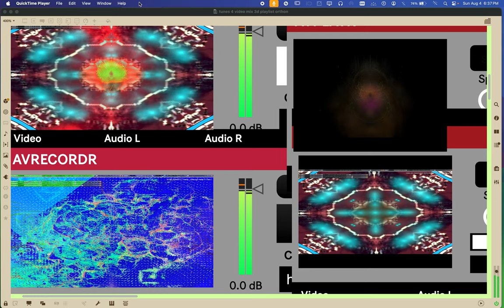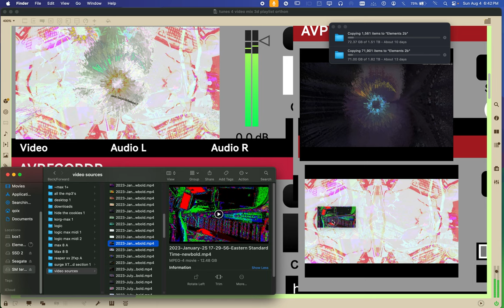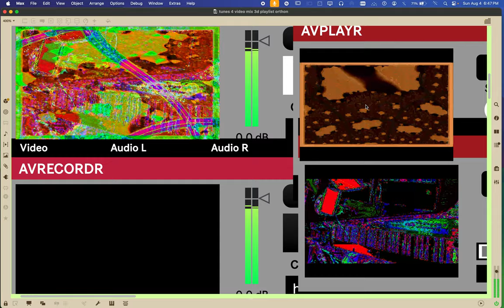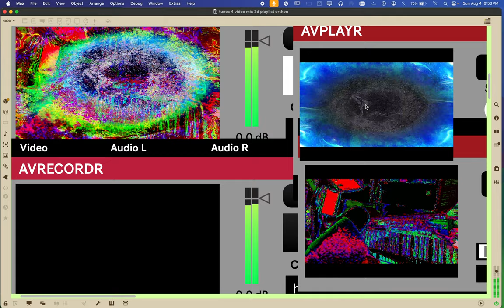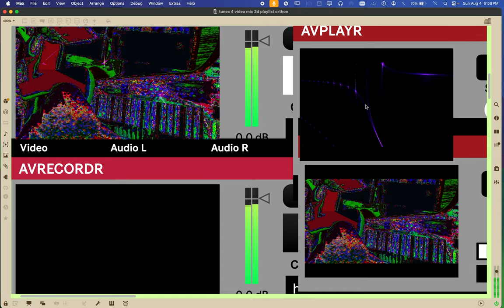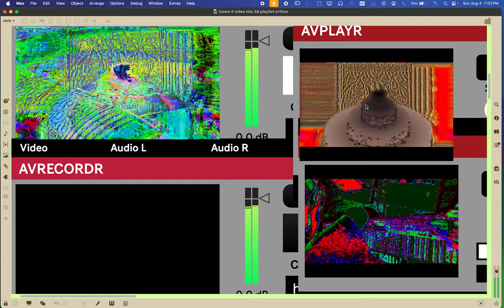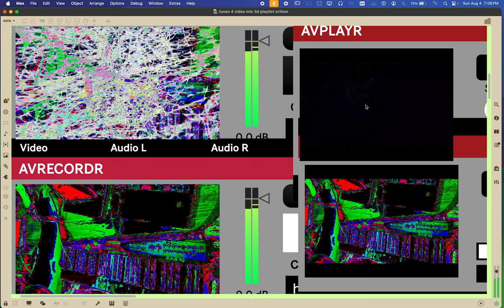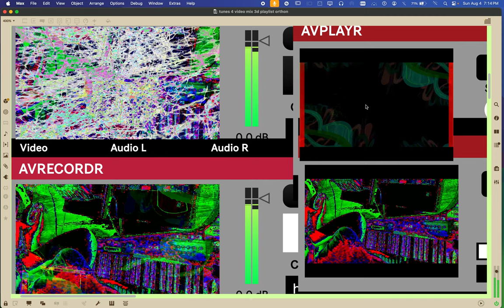Screen Recording 2024 08 04 at 6 36 46 PM